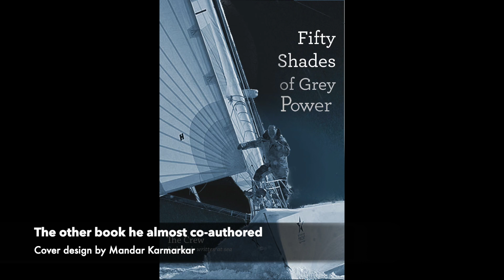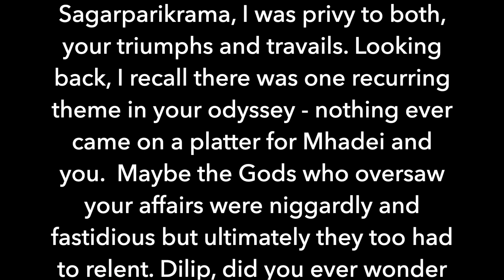10 Eventful Years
Celebrating a decade since Dilip's circumnavigation with shared memories